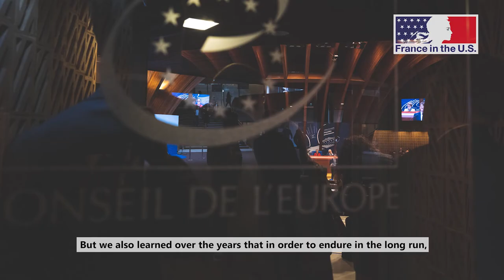Ambassador of France to the U.S. - Europe Day - May 9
"What Europeans are celebrating today is the extraordinary result of an adventure unique in human history, the resolve expressed by old nations to share sovereignty in order to never again experience the wars that had darkened the European continent.
" Today is a day of commemoration and reflection for Europeans: we are marking the 70th anniversary of the Schuman Declaration, delivered by France’s then-foreign minister, Robert Schuman, in the Salon de l’Horloge at the Quai d’Orsay in Paris.